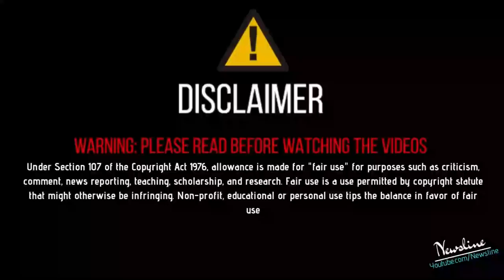Elly Mangat ਦੇ ਹੱਕ ਵਿਚ ਆਏ ਬੱਬੂ ਮਾਨ, ਕਿਉ ਨਹੀ ਮਿਲੀ ਜਮਾਨਤ ?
Elly Mangat ਦੇ ਹੱਕ ਵਿਚ ਆਏ ਬੱਬੂ ਮਾਨ, ਅੱਜ ਮਿਲੇਗੀ ਜਮਾਨਤ ਇਸ ਵੀਡੀਓ ਨੂੰ Like Share ਕਰੋ ਤੇ ਤੁਹਾਡਾ ਆਪਣਾ ਚੈਨਲ Newsline ਨੂੰ ਹੋਰ ਨਵੀਆਂ ਖ਼ਬਰਾਂ ਦੇਖਣ ਲਈ ਕਿਰਪਾ ਕਰਕੇ Subscribe ਕਰੋ ਹਰ ਖ਼ਬਰ ਦਾ ਨੋਟੀਫਿਕੇਸ਼ਨ ਸਭ ਤੋਂ ਪਹਿਲਾ ਤੇ ਮੁਫ਼ਤ ਆਪਣੀ ਮੋਬਾਈਲ ਸਕਰੀਨ ਤੇ ਪਾਉਣ ਲਈ ਘੰਟੀ ਵਾਲੇ ਬਟਨ ਤੇ ਜਰੁਰ ਕਲਿੱਕ ਕਰੋ

Newsline Team